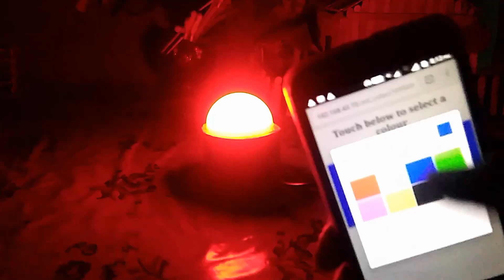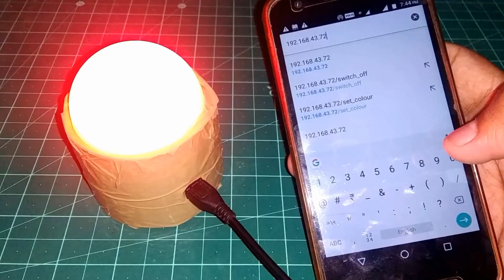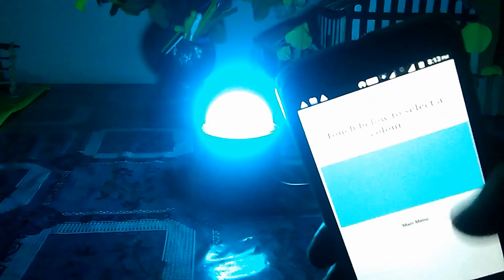ESP 8266 NodeMCU ws2812 Neopixel based LED MOOD Lamp Controlled By Android or any Internet browser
Hello guys in this video i made MOOD LAMP based on Neopixel LED Ring with Nodemcu ESP 8266 and the Lamp is controlled by webserver hosted by nodemcu on the device. So the basic idea to is create a web server by nodemcu and to access that local web server by phone/PC browser & then sending commands by that page to control Neopixels LED by that local web server & light up the Lamp in different colors with different brightness by sending commands from the interface hosted by local web server and there are different modes to see different pattern lights , so enjoy making your own neopixel based web server controlled MOOD LAMP